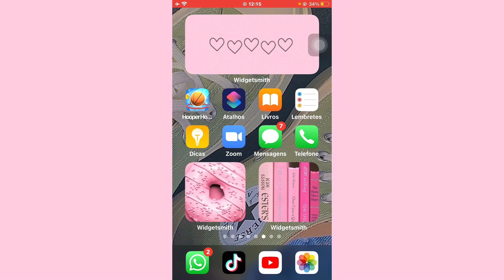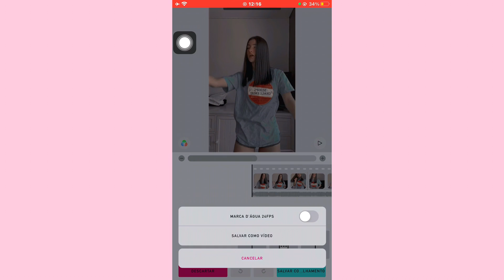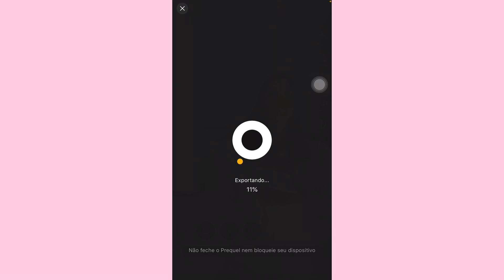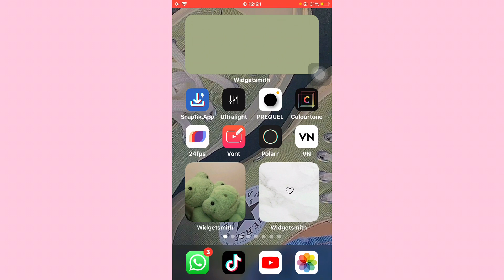Tutorial do coloring Violect Purple em Android!💗 {Vem ver tá pft✨}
┊┊┊  ๑
┊ ๑　°

𝐖𝐞𝐥𝐜𝐨𝐦𝐞 ✿𝆬︔

 💗⋆⊱╌•❥ Oiie meus amores tudo bem? sejam todos muito bem vindos ao meu canal, venham conhecer um pouco sobre mim!

🪄✨ ⸼ ͆🍓᪶Antes de começar o vídeo poderia realizar alguns pedidos meus? Bora lá então!

🐬 Comentar!
🐬 Compartilha!

🐢💫🫐 Já Fez Tudo Isso?, então venham conhecer um pouco sobre mim!♡

✦: ₊۫ .💗ᜣ Sobre Mim:

𓂃🪄 Nome: Luane ou melhor Luh
𓂃🪄 Idade: privado
𓂃🪄 Signo: Leão

✦: ₊۫ .💗🫐 Sobre o canal:

𓂃🍉 Celular: iPhone 7 Plus
𓂃🍉 Editor: inshot
𓂃🍉 Gravador: de meu celular mais indico o DU recorder
💫. 🪄💡 Link Citado No Vídeo: (se tiver!)

❁˳՚՚ ࣭🎂𓈒♡ Pinterest: Softx.dunkiss

❁˳՚՚ ࣭🎂𓈒♡ TikTok: Softx.dunkiss e ultralingth_seu

❁˳՚՚ ࣭🎂𓈒♡ Link dos meus tiktoks para qm n quiser pesquisar: softx.dunkiss

🎧AMO VCS💕

Obrigada por ler amo vc tá?🤍

Tutorial do coloring Violect Purple  em Android
Tutorial do coloring
Tutorial
Coloring
Coloring em Android
Como fazer vídeo soft
Coloring Violect Purple
Violect Purple!💕